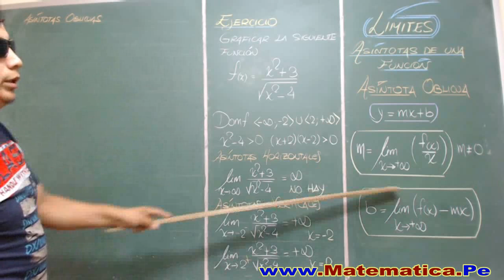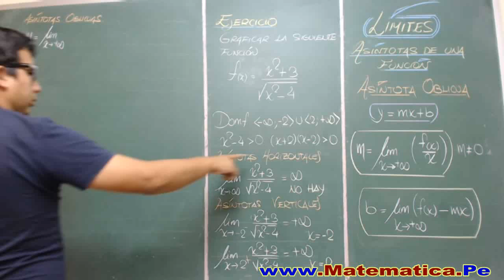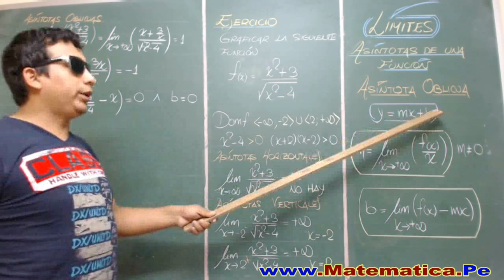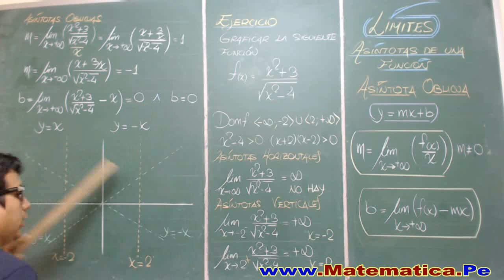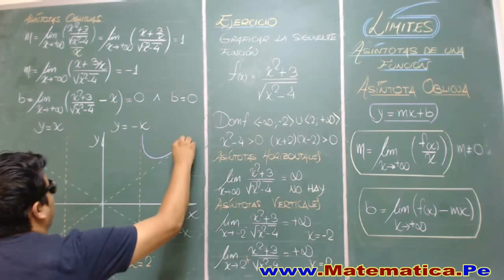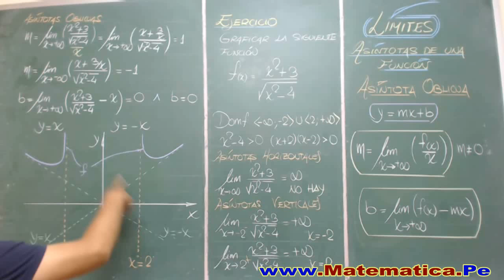GRAFICA DE UNA FUNCION USANDO ASINTOTAS EJERCICIO RESUELTO